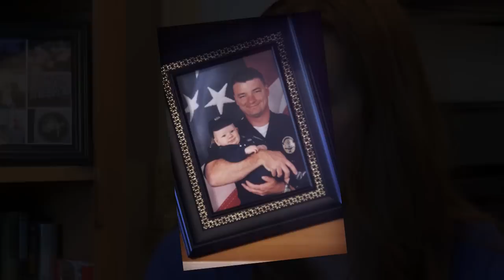RIVERSIDE: Remembering Michael Crain One Year Later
One year removed from the slaying of Riverside police Officer Michael Crain, his widow and his ex-wife are focusing on mending the hearts of two devastated children and keeping Crain's name — and not his killer's — at the forefront of conversations about the tragic shootings last February.